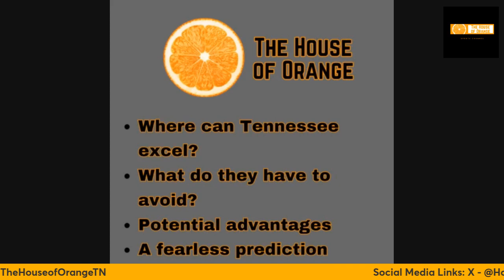Tennessee vs Creighton: Keys to Victory and a Prediction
I've broken down the team stats in losses vs. the season and  I've looked at the individual guys for each team. Now, I've narrowed down the keys to victory and giving a fearless prediction for tomorrow night. Take a listen.